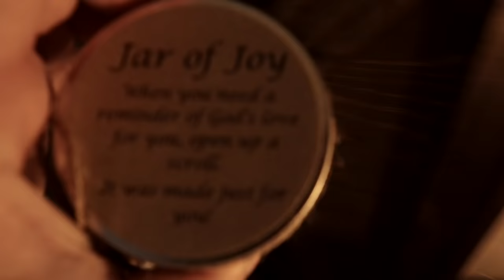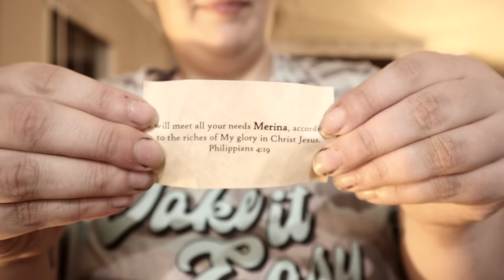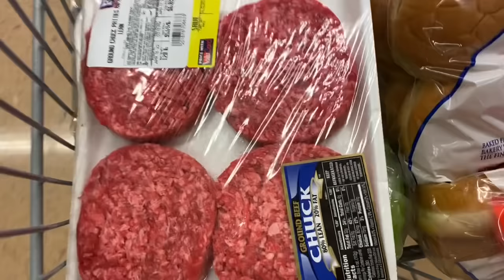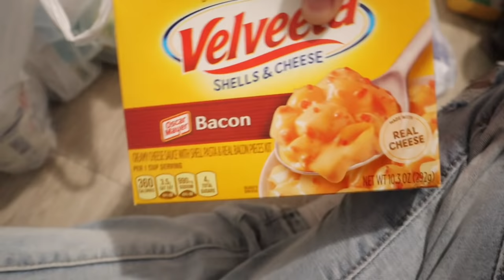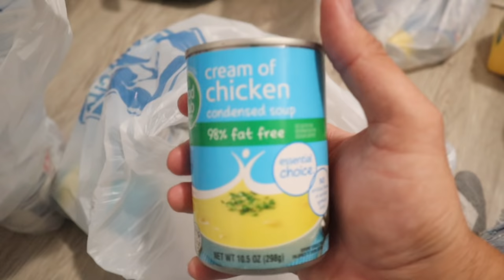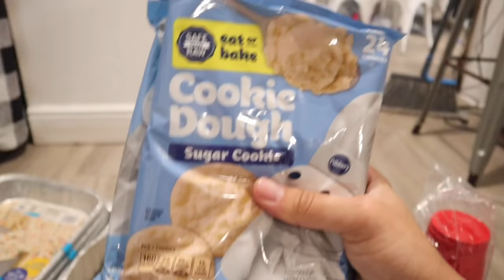LET’S GET THE DAGGONE THANG DONE 👏🏻 | mobile home cleaning + Easter dinner prep! 💪🏻 WE GOT THIS!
Mobile home living | Its Easter time in the trailer park | get it all done with me | mobile home homemaking